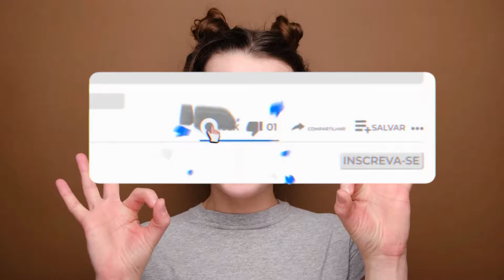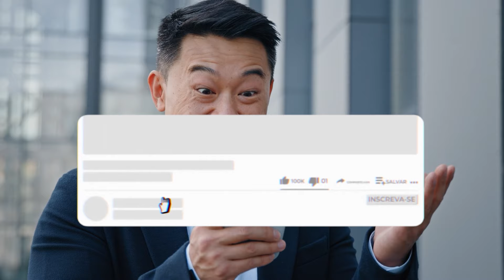As 5 Melhores Escovas Rotativas de 2025! (Custo-Benefício e Profissional)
⭐ As 5 Melhores Escova Rotativa / Escova Giratoria De 2025!

Quer saber qual é a melhor escova rotativa de 2025? Neste vídeo, vamos te mostrar as 5 melhores escovas rotativas que entregam custo-benefício, potência e praticidade para te ajudar a conquistar um cabelo impecável com muito menos esforço!

🟣 Confira os melhores preços e adquira sua escova rotativa com desconto exclusivo nos links abaixo!: (100% Seguro.)

– 5) Philco Spin Brush! (Escova Boa e Barata)

– 4) Mondial Ceramic Ion! (Escova Potente)

– 3) Philco Ceramic Spin! (Escova 4 Em 1)

– 2) GA.MA Italy New Turbo Plus 2300! (Com Duplo Sentido De Rotação)

⭐ 1) Conair Diamond Rotating! (

00:00 Já deixou o seu LIKE?
00:24 Escova Rotativa Boa e Barata
01:09 Escova Rotativa Potente
01:50 Escova Rotativa 4 Em 1
02:38 Escova C/ Duplo Sentido De Rotação
03:17 MELHOR ESCOVA ROTATIVA
04:12 Informações Finais!

►►Conclusão:

Qual é a melhor escova rotativa? Essa é uma dúvida recorrente de todos que querem comprar uma escova rotativa.

Cansada de passar horas tentando modelar o cabelo e ainda assim não alcançar o resultado desejado?

Para ajudar você, nós do 123 Beleza, fizemos uma lista com as 5 Melhores Escovas Rotativas do mercado, que oferecem praticidade e rapidez, para que você consiga um cabelo impecável com muito menos esforço.

► Qual a vantagem da escova rotativa?

Gera mais praticidade. A escova rotativa é, sem dúvidas, um aparelho prático e eficiente para secar, alisar, escovar e modelar os fios.

Serve para todos os tipos de cabelo.
Pode ser usada no cabelo úmido.
É possível fazer penteados diferentes.

► Qual a diferença de escova rotativa e escova secadora?

A rotativa faz a escova clássica de salão, com mais movimento e volume. Para ter aquele liso mais comportado, a escova secadora consegue um efeito chapado e brilhoso.

O desenho dela e o modo como o ar quente sai pelas cerdas são ideais para quem quer diminuir o volume, principalmente para quem conta com muito cabelo.

escova rotativa
rotativa escova
escova giratoria
escova rotativa philco
escova rotativa mondial
escova secadora rotativa
escova rotativa gama
escova giratória
escova mondial rotativa
escova gama rotativa
escova philco rotativa
escova rotativa da philco
secador escova rotativa
escova rotativa e secadora
escova rotativa da gama
secador e escova rotativa
gama escova rotativa
escova rotativa da mondial
philco escova rotativa
mondial escova rotativa
escova giratoria da philco
escova rotativa e secador
escova rotativa secador
escova rotativagama
escova rotativamondial
escova rotativaphilco
escovagiratoria
escovarotativa gama
escova rotativa bivolt
escova rotativa conair

- Philco Spin Brush

Se você está procurando por uma Escova Rotativa Boa e Barata, essa aqui pode ser uma ótima opção.

- Mondial Ceramic Ion

Essa é a escolha ideal para quem procura por uma Escova Rotativa Potente.

- Philco Ceramic Spin

Essa é para quem procura por uma Escova Rotativa 4 Em 1.

- GA.MA Italy New Turbo Plus 2300

Se você procura por uma Escova Rotativa Com Duplo Sentido De Rotação, essa pode acabar ficando em primeiro lugar na sua lista!

- Conair Diamond Rotating

Essa, com certeza, é a escolha ideal para quem procura por uma Escova Rotativa Custo-Benefício!

123 Beleza: De compradora para compradora.